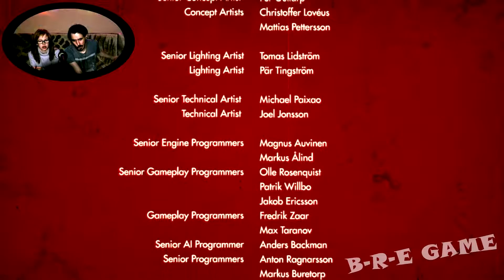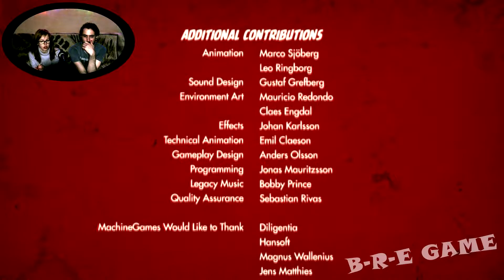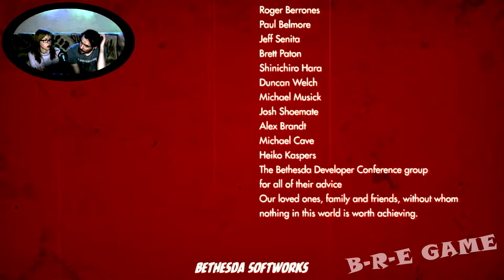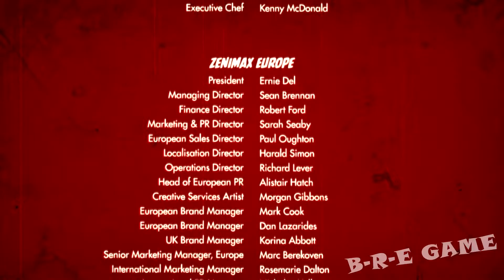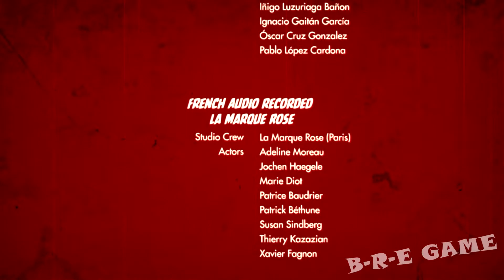▲Wolfenstein: The Old Blood прохождение ▲ГЛОБАЛЬНЫЕ ПЛАНЫ▲#20 ФИНАЛ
Wolfenstein: The Old Blood 2015